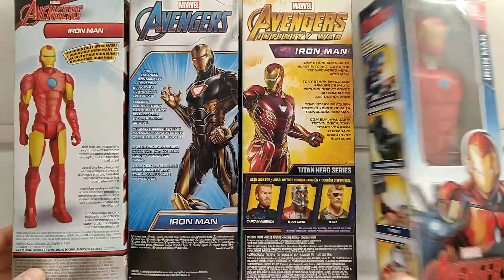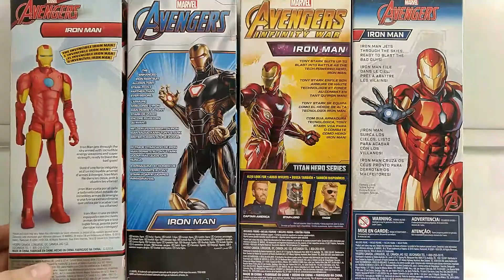SUPERHEROES Y VILLANOS === 0026 🤖🦸‍♂️-IRONMAN-🦸‍♂️🤖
VERSIONES DISTINTAS DE ESTE PERSONAJE QUE FORMAN PARTE DE LA COLECCION DEL WERITO...